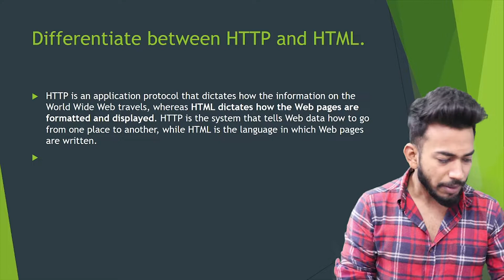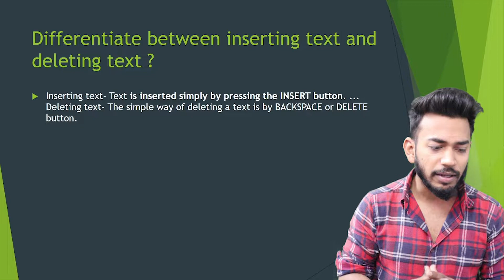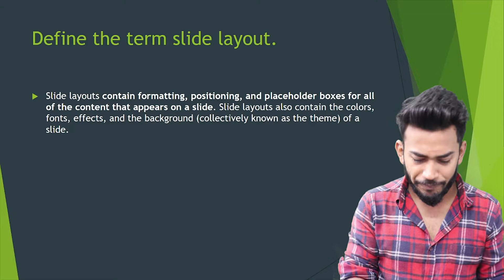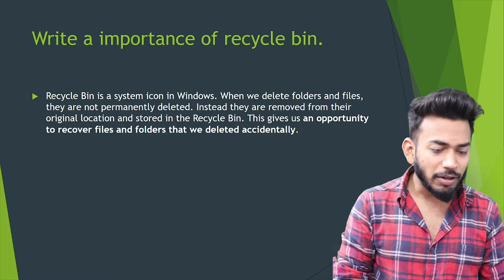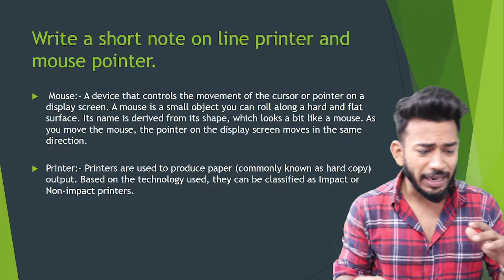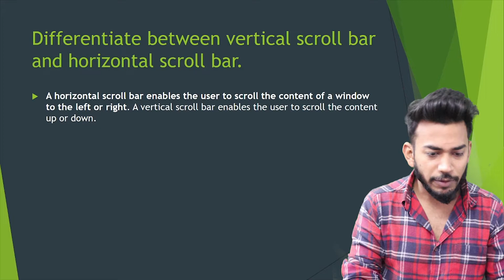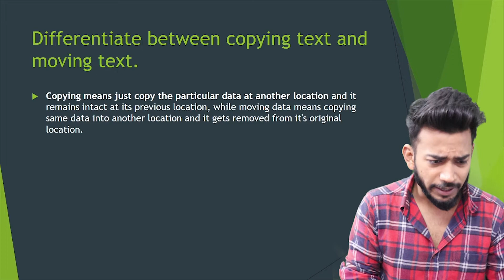NIOS | Class - 10th | Data Entry in EnglishMedium | Most important Question -Answer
NIOS | Class - 10th | Painting inEnglishMedium | Most important Question -Answer |